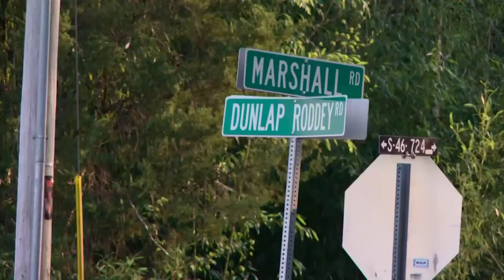Biden gun control announcement 0408